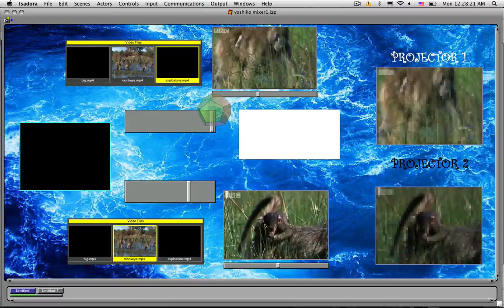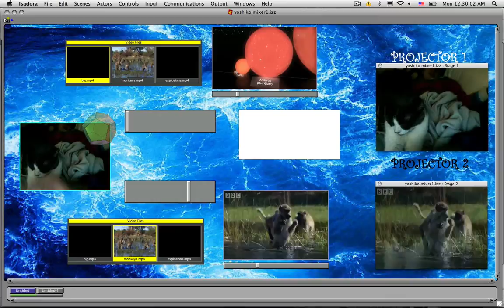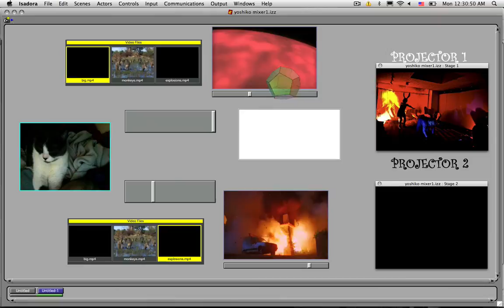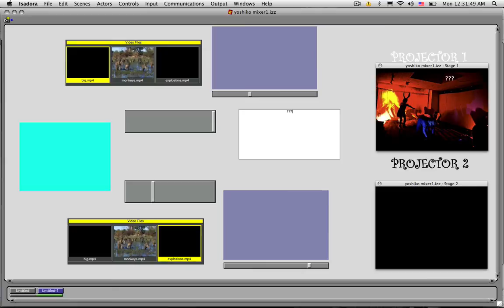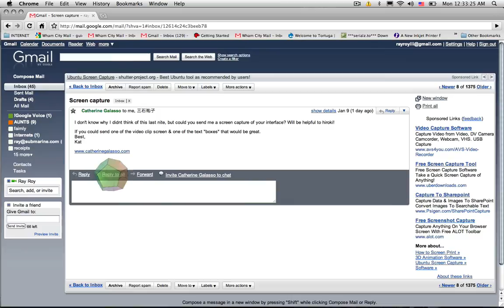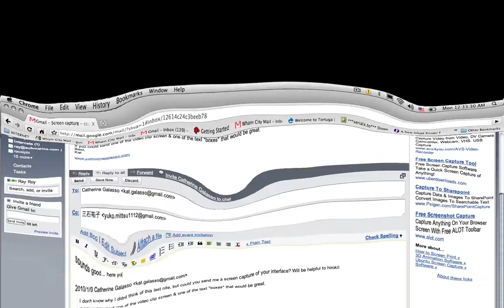how to make a video part 1 of infinity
Here is a very beginning look